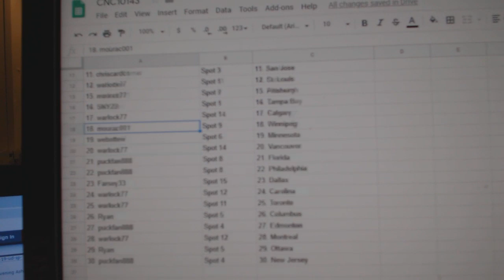Team Randoms - C&C GB #10,143